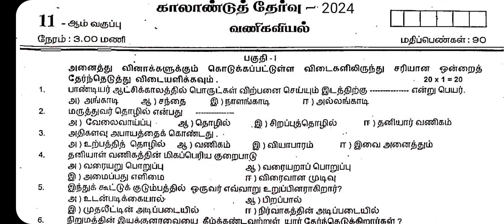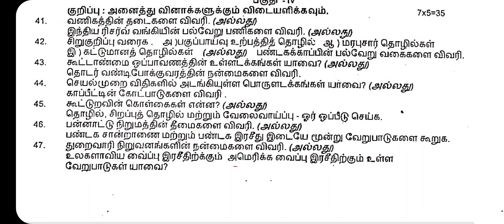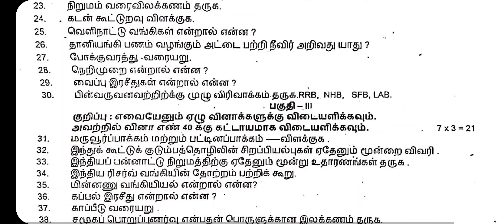11th Commerce Quarterly Exam Question paper 2024 | Important Model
Pdf Download
11th Commerce Quarterly Exam Question paper 2024 | Important Model | 11th Commerce Quarterly